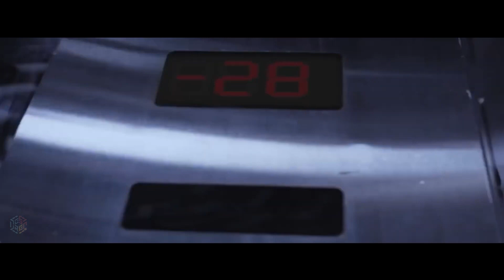EVIL DEAD RISE - New Chapter – Teaser Trailer – Warner Bros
GEAR USED
Camera lens
Main Tripod
Second Tripod